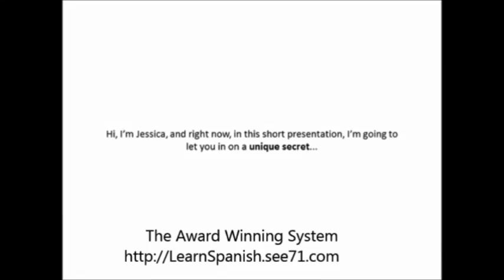learn spanish download - learn spanish download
learn spanish download